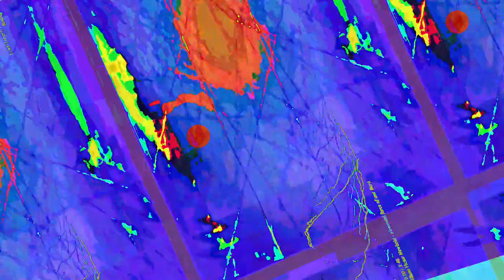[EPILEPSY WARNING] Movie 23 06 14 08h41m03s